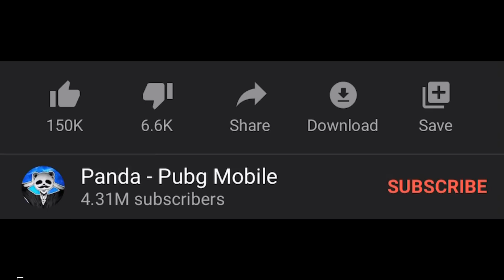WORLD FASTEST SQUAD KILL | PUBG MOBILE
WORLD FASTEST SQUAD KILL | PUBG MOBILE. I will so sorry for these guys! they got destroyed so fast! haha

Highest Rank?